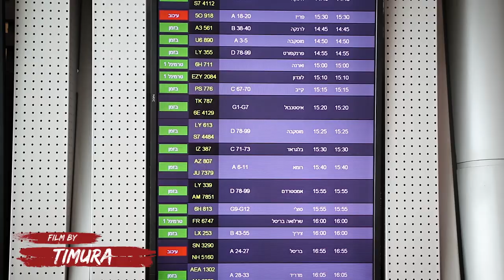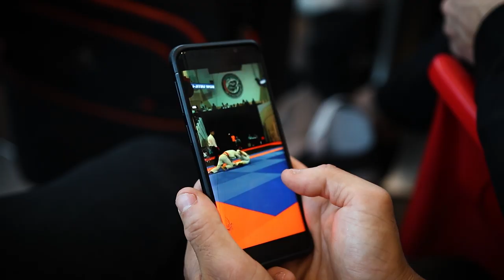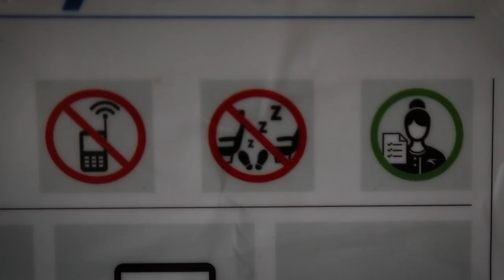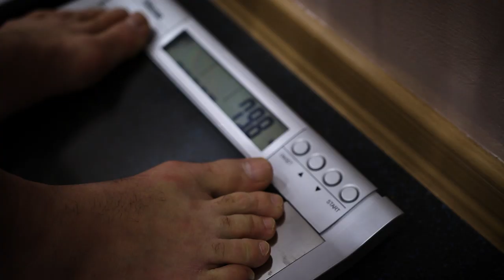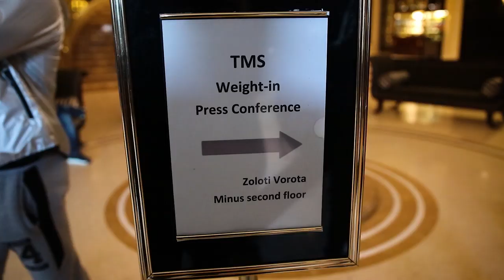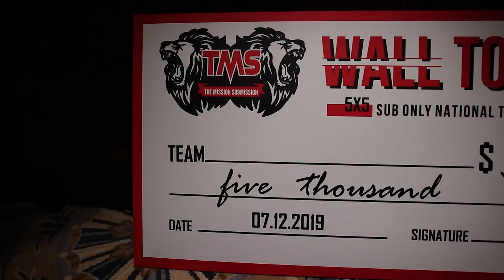Road to Kiev: Israeli Team. TMS "Wall To Wall", 2019.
A Documentry Film about the journey of the Israeli Team to the first International 5v5 TMS «Wall To Wall» event that took place in Kiev, Ukraine.

The TMS Team would like to thank everyone who participated in the making of this film and event:

Shai Gutman the Founder of TMS

Special Thanks to all the competitors from teams USA, Ukraine and Lithuania.

And in particular, the Israeli Team :
Cohen Brothers
Omer Emanoely
Alan Surmont
Saar Shemesh
Piter Taube
Nimrod Ryder

Film by:
Timur Ouzlaner